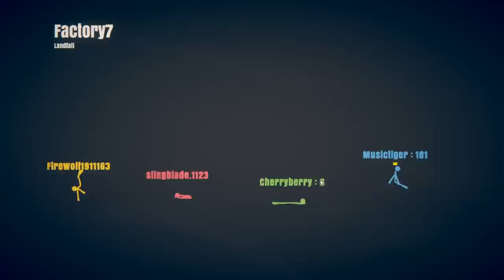stick fight but we dont know whats going on